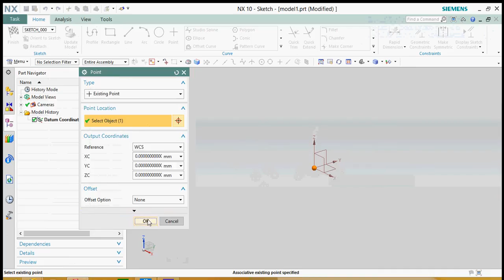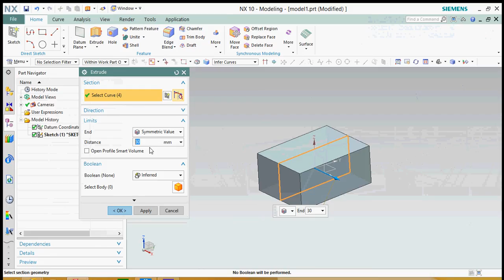how to change working plane in nx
how to change plane in nx